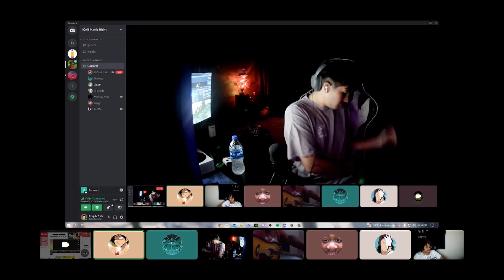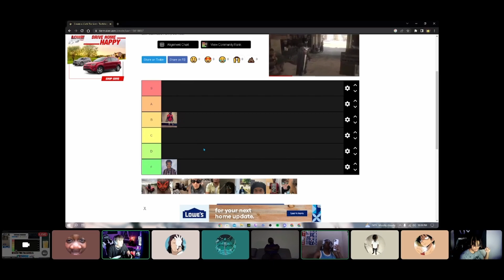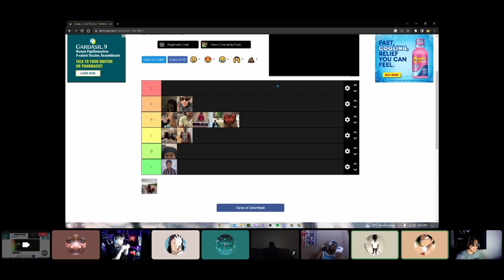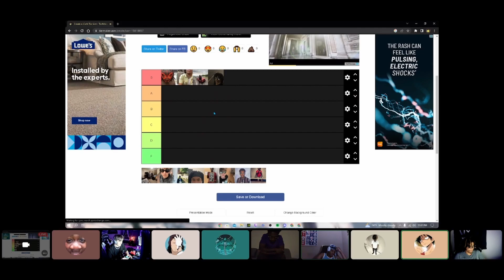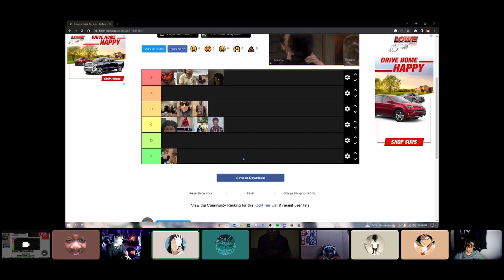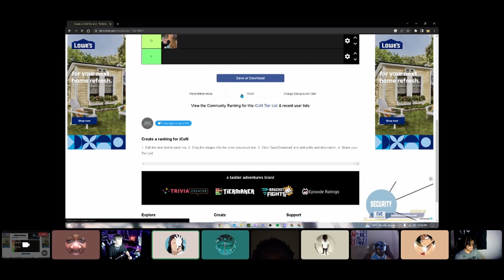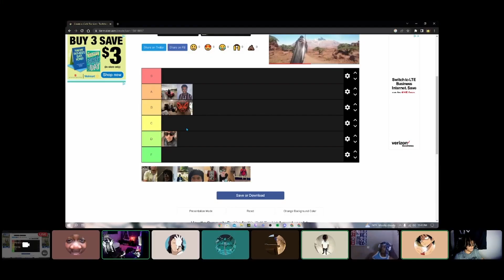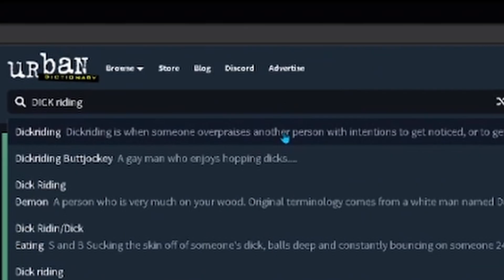Things Got HEATED This Time Around… | Ranking iCoN Members